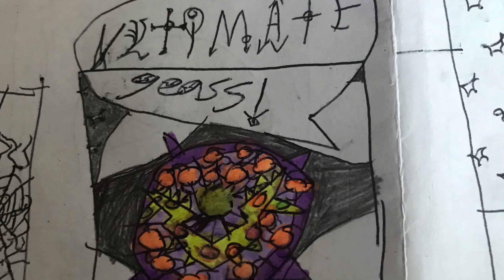Albedo -10 manga chapter 12 (English dub)